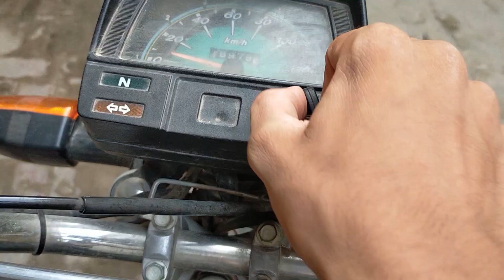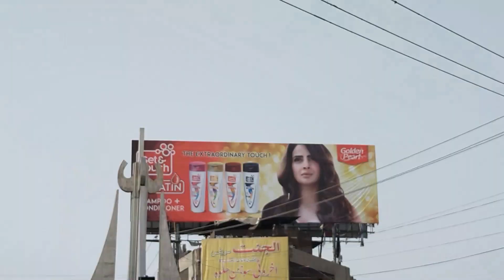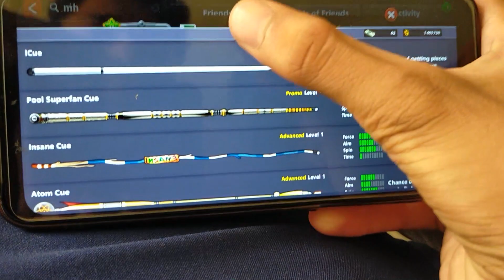Best Beef Pulao on Earth | MH Vlogist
Hello There!
I am MH Hamdan as MH Vlogist on YouTube.
If you like the video consider subscribing to my channel and please tap the bell icon and set it to all so you will not miss any notification of my new upload 😉.